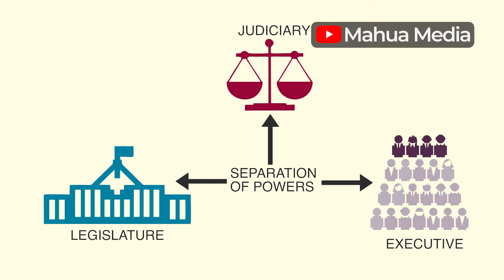ఇల్లు కూల్చిన ఉద్యోగులు జేబులోంచి కట్టాలి! N Venugopal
మీ సపోర్టే మాకు బలం.  Independent Journalism ను సపోర్ట్ చెయ్యండి.
Link to support directly with QR code
Supreme Court judgement on bulldozer Justice